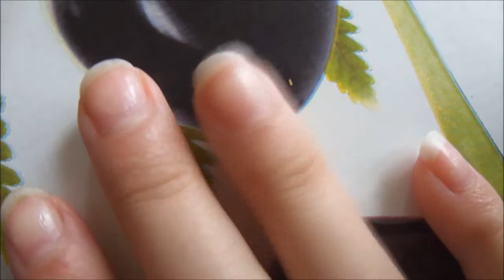[ Revue n°2 ] Le Glitter Dust de BYS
Heheh !
Après la galère du montage de cette vidéo, la voilà enfin ! Alors pour la tenu tu vernis et des paillettes... Je l'avais dis: le soir j'ai fait ma vaisselle, qui était bien pailletée pour le coup et j'avais plus rien.
Merci d'avoir lu et regardé :P
N'oubliez pas, nous répondons à vos petits mails ♥

Filmé avec: Le Cyber-shot de Sony
Monté avec: Movie Maker

LotsOfLove